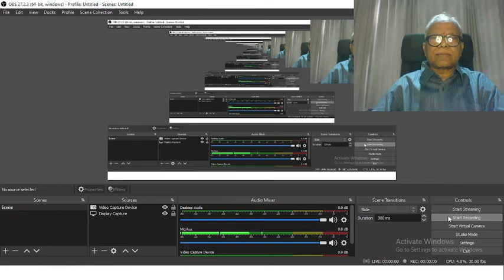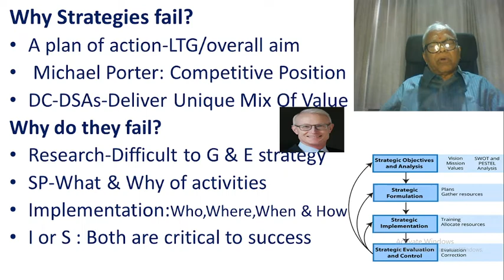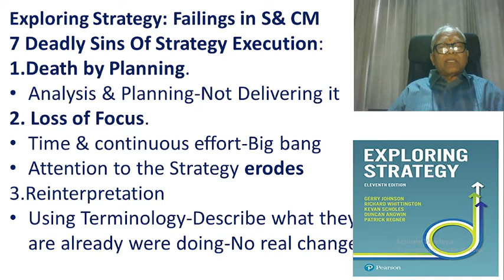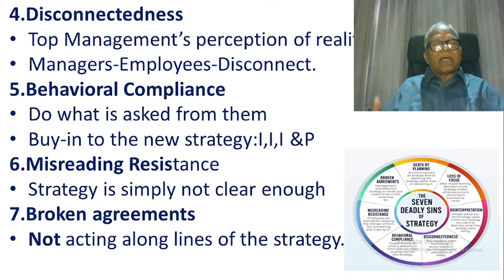Why Strategies Fail ?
The Seven Deadly Sins of Strategy Execution